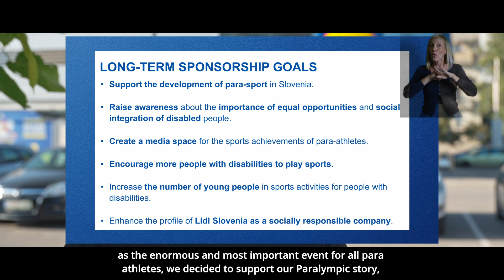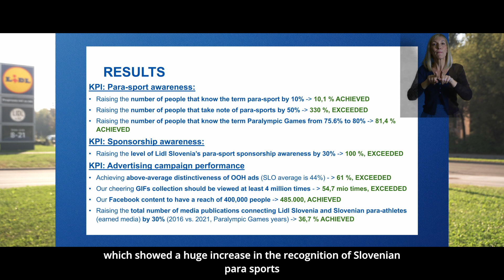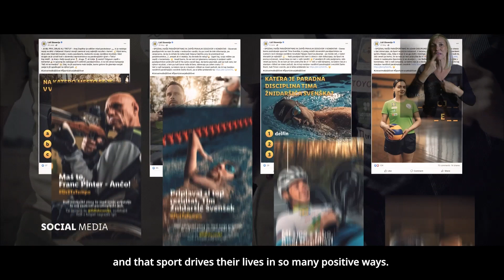CSR FOR PARASPORT: Primer dobre prakse sponzoriranja parašporta v Sloveniji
Video je del projekta CSR FOR PARASPORT. Prikazuje primer dobre prakse sponzoriranja parašporta v Sloveniji. Podrobneje je prikazana oglaševalska akcija Nič mi ne manjka, ki jo je pred Paralimpijskimi igrami v Tokiu skupaj z Zvezo za šport invalidov Slovenije – Slovenskim paralimpijskim komitejem slovenski javnosti predstavil Lidl Slovenija.

Financirano s strani Evropske unije. Izražena stališča in mnenja so zgolj stališča in mnenja avtorja(-ev) in ni nujno, da odražajo stališča in mnenja Evropske unije ali Evropske izvajalske agencije za izobraževanje in kulturo (EACEA). Zanje ne moreta biti odgovorna niti Evropska unija niti EACEA.